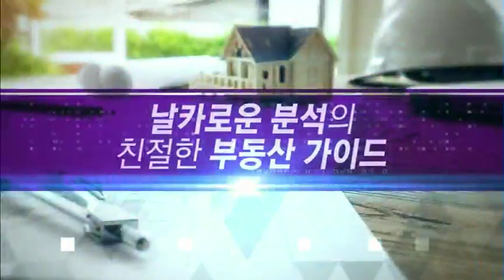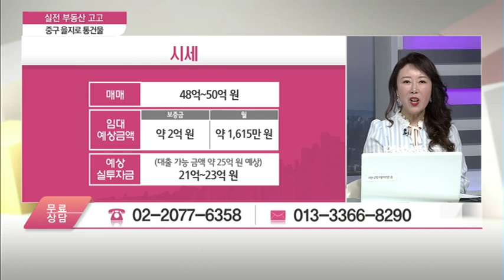서울시 중구 을지로 통건물 - 김채영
02/14 실전 부동산 '고고'